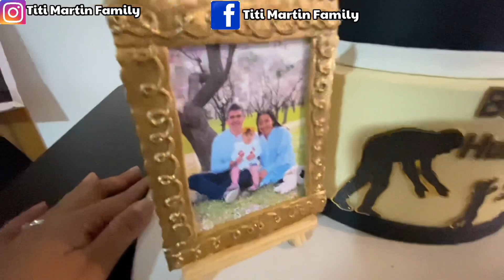SELAMAT ULANG TAHUN DADDY YANG KE 35 TAHUN